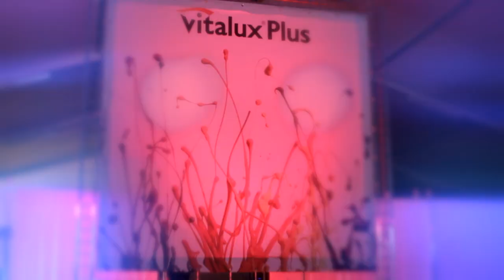FREEZELIGHT SHOW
Фризлайт -- молодое, быстро набирающее обороты направление. Для создания видеокомпозиций в нем используются различные световые приспособления, которые позволяют буквально рисовать светом в воздухе, перенося всё изображение на экран.
Мы рисуем всем, что светится.